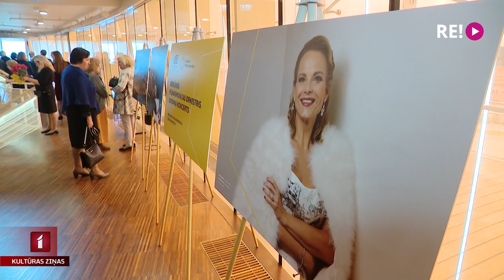“Berlīnes filharmoniķi” un Elīna Garanča uzstājas Liepājā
Vēsturisks notikums Latvijas mūzikas vēsturē – tā varam teikt par 1. maijā Liepājas koncertzālē “Lielais dzintars” izskanējušo orķestra “Berlīnes filharmoniķi” “Eiropas koncertu”. Tajā uz skatuves kāpa arī mūsu pasaulslavenais mecosoprāns Elīna Garanča, kas īstu muzikālu baudījumu piedāvāja ne tikai koncertzālē klātesošajiem, bet arī televīzijas skatītājiem Latvijā un daudzās citās valstīs. Plašāk par koncertu – Anetes Lesītes reportāžā.